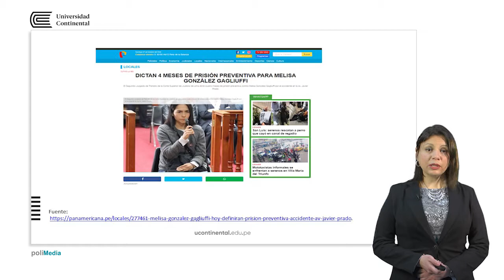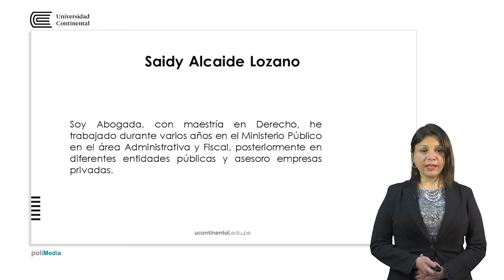Derecho Procesal Penal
Saidy Alcaide Lozano docente de la asignatura.